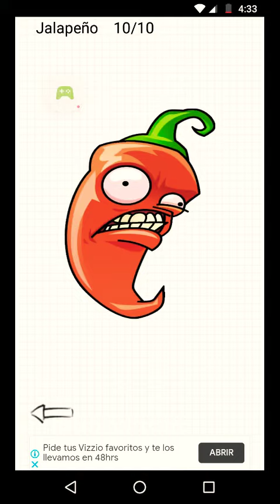aprende a dibujar plantas vs zombies 2 parte 4 😃